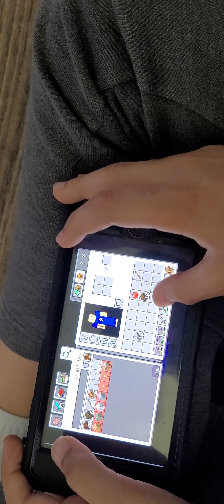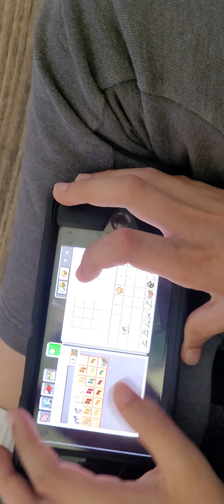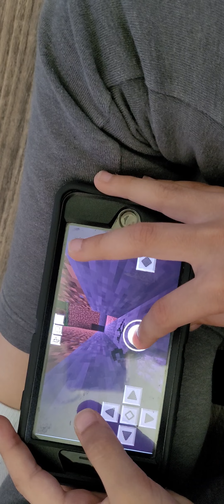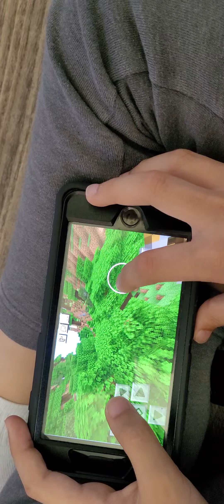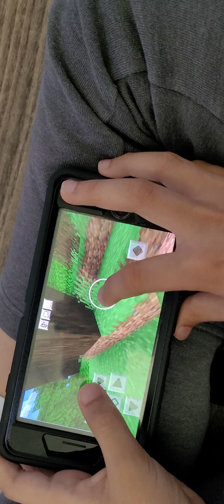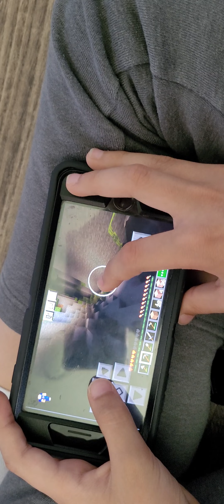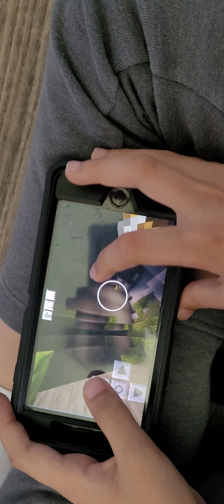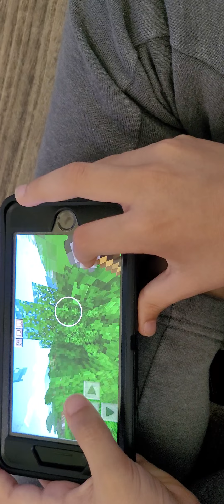let's play part 3